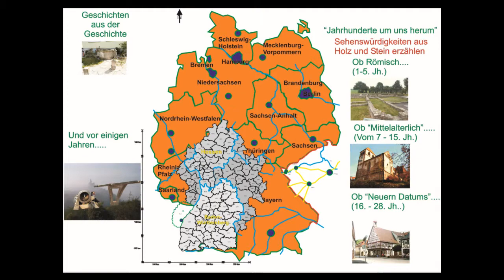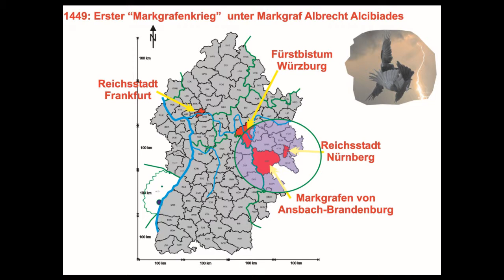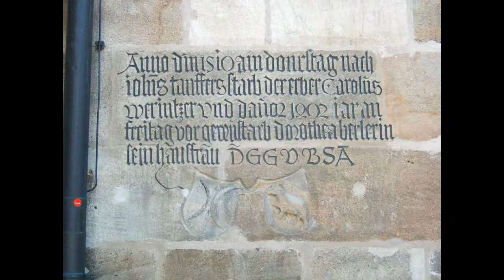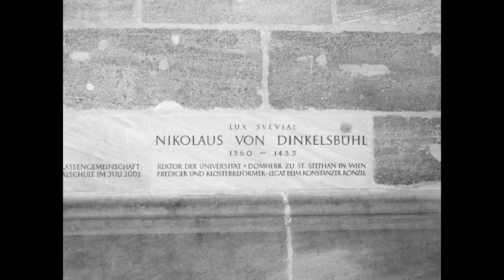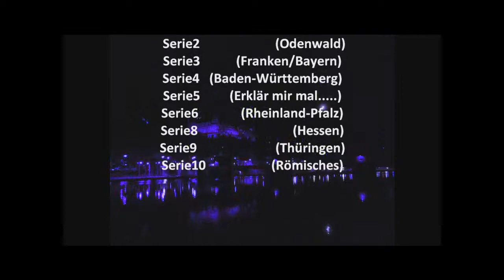Roberts Geschichten Serie3 Franken Bayern Kreis Ansbach die Reichsstadt Dinkelsbühl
Gelegen im Kreis Ansbach (Franken in Bayern), weist die Reichsstadt Dinkelsbühl einen "beschaulichen Proskept" auf: Dank dem Denkmal-Schutzerlaß von König Ludig I. (von Bayern) aus dem Jahre 1826, sind Stadtbefestigung und Stadtbild ein Schatzkästlein (wie auch Bayern selbst). Die bewegte Geschichte der Reichsstadt wird noch heute deutlich "vor Augen" geführt.